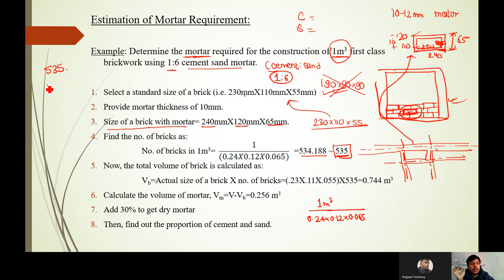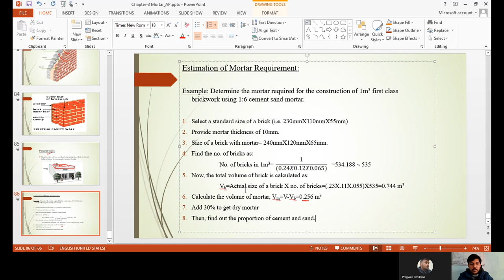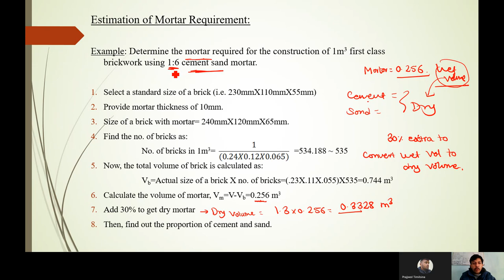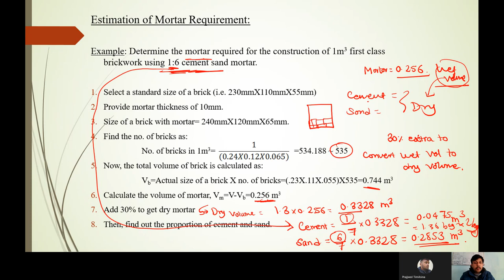Building Technology||IOE,TU Masonry Work with NUMERICAL on Mortar Calculation